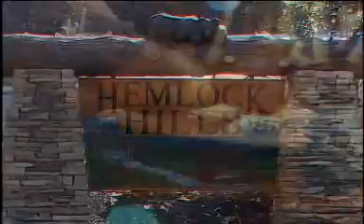Hemlock Hills Gatlinburg Resort - Sunday Stays & Getaways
Hemlock Hills - Sunday Stays & Getaways